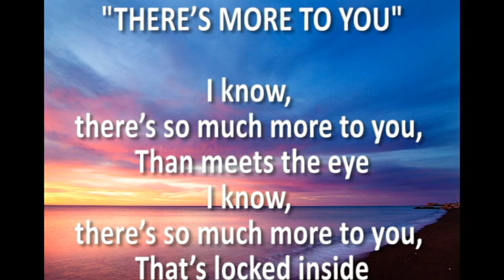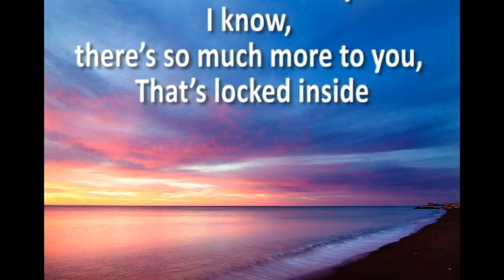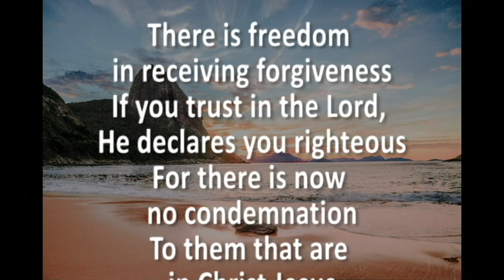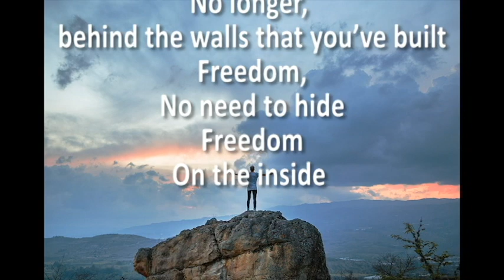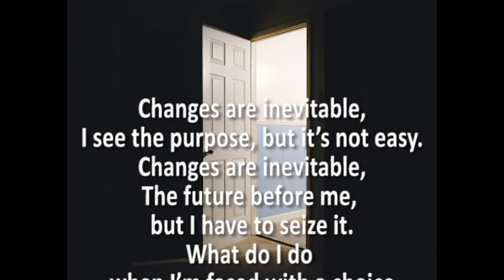Holy Spirit Foundation--Jesus' gift of righteousness (2020)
Holy Spirit Foundation--Jesus' gift of righteousness